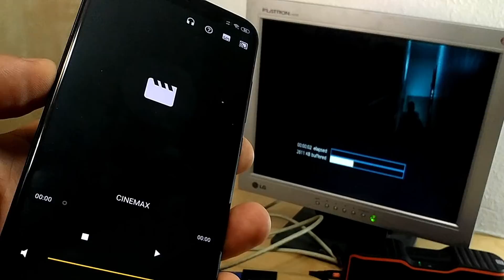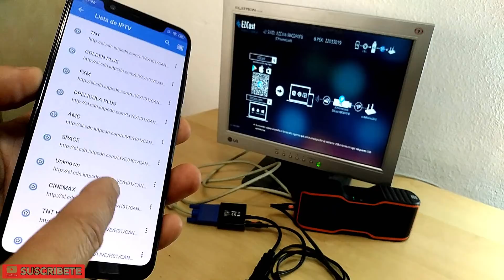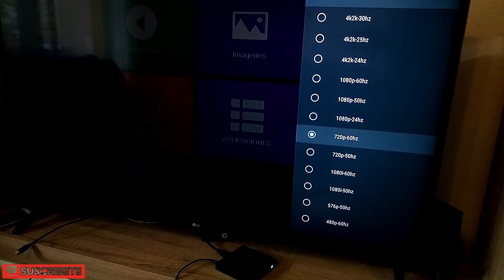Convertir Monitor Antiguo VGA en SmartTV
Como convertir monitores viejos CRT en una SmartTV conectando cualquier Tv Box o dispositivos Chromecast y poder ver canales de TV IPTV a través de internet o incluso de la TDT sin gastar datos de interrnet.

Adaptador HDMI a VGA
Union HDMI